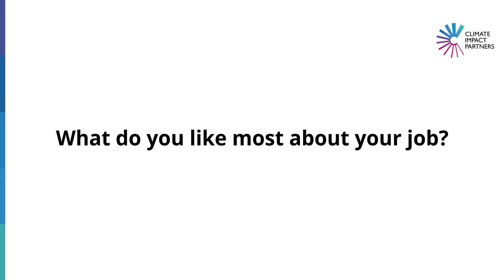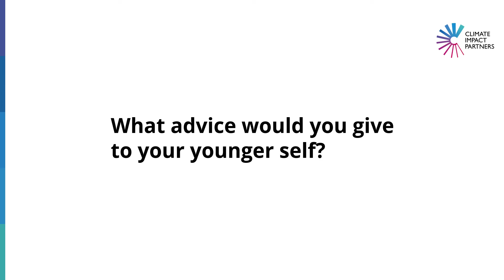Meet Some of our Global Team: Sally Gakii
Meet some of our global team of experts. From California to Colombia, Brazil to Bordeaux and many points in between we are all motivated by the same goal—to reduce 1 billion tonnes of carbon emission by 2030.